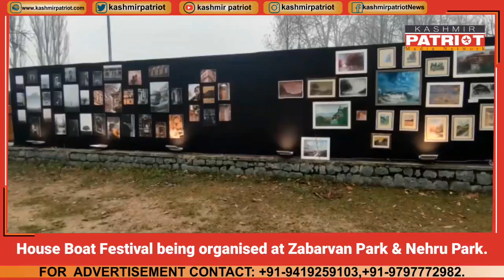House Boat Festival being organised at Zabarvan Park & Nehru Park.